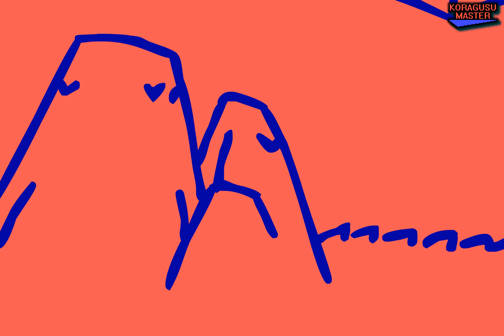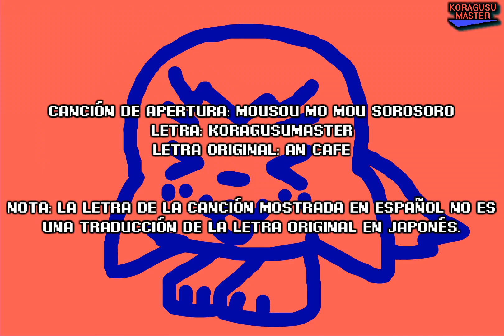Opening de Aventuras en Isla Koragusu (AEIK)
Este es el primer opening de Aventuras en Isla Koragusu, mi serie animada en flash.

Letra:

una nueva era ha de empezar en una región
el destino y los hechos están en manos de los demás...
los demás... los demás...
alguna gente trabaja (no es eso todo solamente)
historias que nunca acaban (al menos eso creo yo)

nunca se sabe lo que puede pasar
pero existen héroes dispuestos a luchar
muchas leyendas circulan
el tiempo pasa y nada se detiene
nada excepto el crimen se detiene
hay mucha comunicación
las historias surgen
los misterios aparecen
¿y nadie se aburre?

abriré paso a una gran odisea
nadie podrá arrepentirse
en Isla Koragusu no hay nada que pueda tener un límite
el pasado no se puede recuperar, de los errores
todos aprendemos, ¿ves que si no no hay sentido alguno?
tienes toda tu vida por delante